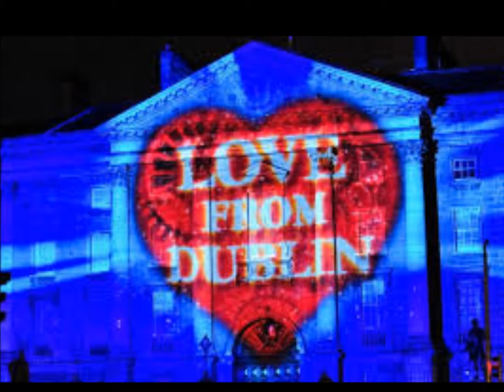Cantilena di NATALE il 5° Beatles X Factor 5 ITALIA (Video)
IL 5° BEATLES, Compositore e Autore di 90 Canzoni: Cantilena di NATALE, Se Fossi DIO, STIMOLANTI D'AMORE, Anna Dagli Occhi Verdi, MONICA, Fratello SOLE Sorella LUNA, ISABEL, ecc.